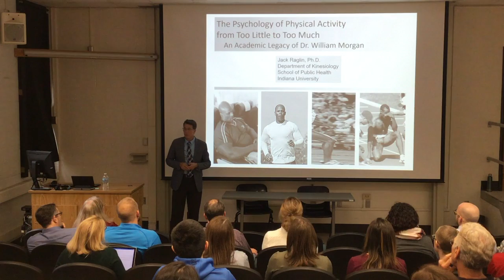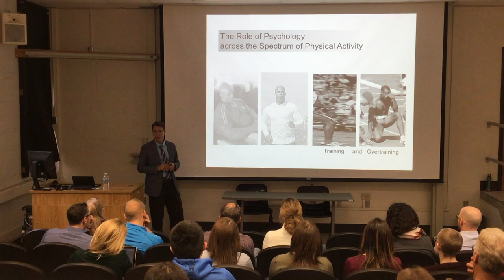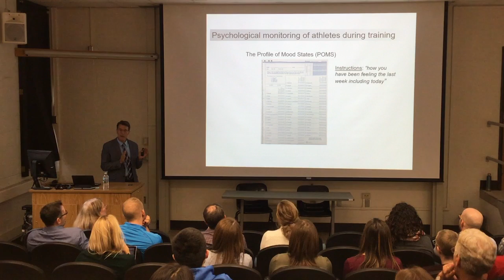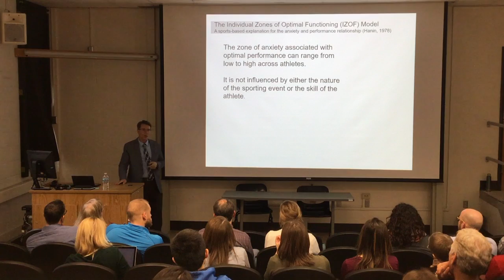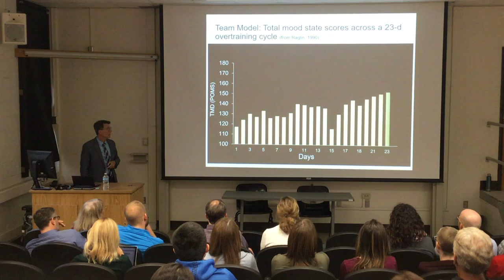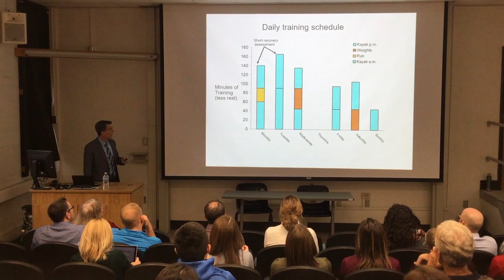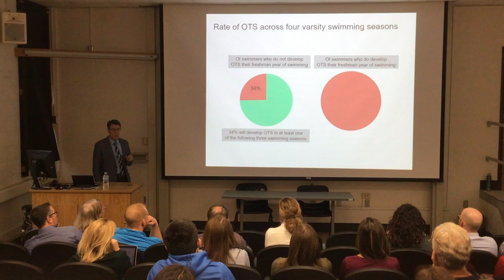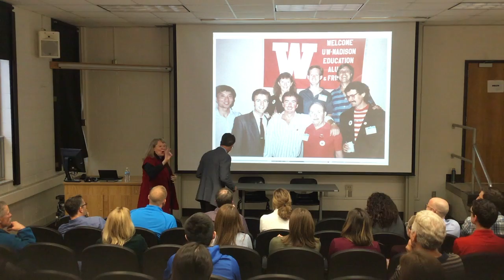Dr. Jack Raglin - The Psychology of Physical Activity from Too Little to Too Much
The Psychology of Physical Activity from Too Little to Too Much: An Academic Legacy of Dr. William P. Morgan

Featured Lecture - October 25, 2018 at the University of Wisconsin - Madison by Dr. John S. Raglin, FACSM, Professor of Kinesiology at Indiana University - Bloomington